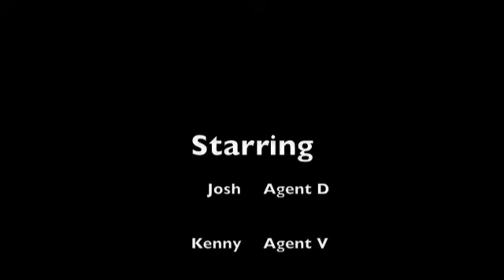Spies The French Way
French Movie